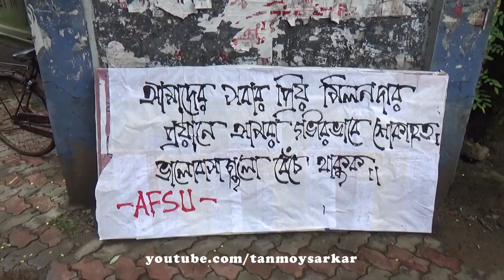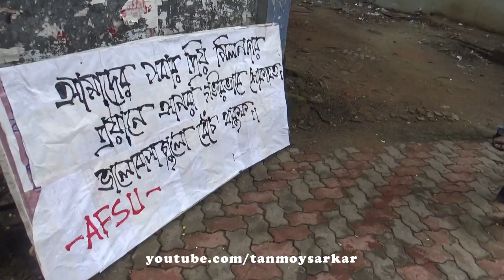Remembering Milan Da And His Iconic Canteen At Jadavpur University Campus Kolkata WB India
24th. July, Tuesday, 2018, Morning from 10 am Student, Teacher, Professor, Ex-Student, Non-Teaching Stuffs of Jadavpur University, everybody is waiting to see their beloved Milan Da for the last time... and remembering their golden times with Milan Da...

A short history of Milan Da - in the year 1972, Milan Dey, a refugee from Bangladesh enter India and reached Kolkata. Then he started his small open business of tea & snacks among the students of Jadavpur University... a few years later he got a permanent structure to run his business. That was the start of the iconic Milan Da's Canteen. His jovial nature, generosity,  sincerity, sense of humour and unconditional love for everybody make him so popular that nobody can forget their Milan Da for the rest of their life...

Place:
In front of Milan Da's Canteen, Jadavpur University  Campus, Jadavpur, Kolkata, West Bengal, India.

Main Language Spoken In The Video: Bengali / Bangla (West Bengal, India)